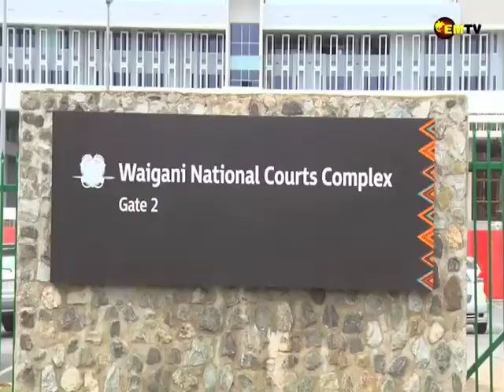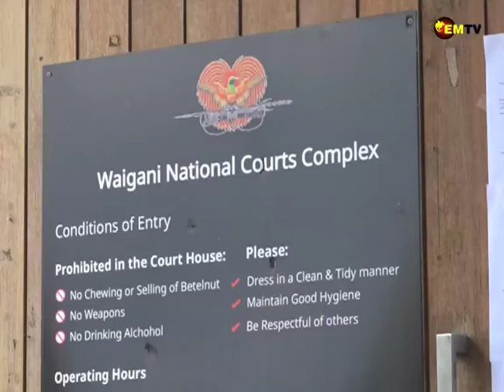NUKU ELECTION PETITION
An Election Petition for the Nuku Open Electorate was heard before Justice Joseph Yagi at the National Court, Waigani.
A petition for Return for Directional Hearing.
Petitioned filed by Emmanuel Nasam challenging the incumbent member for Nuku Open and Public Service Minister, Joe Sungi and the electoral commission.